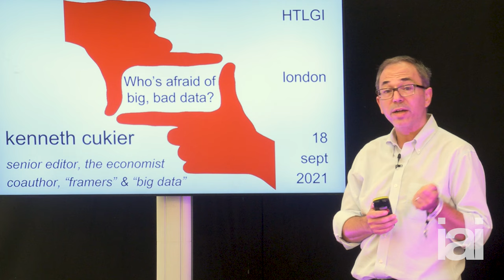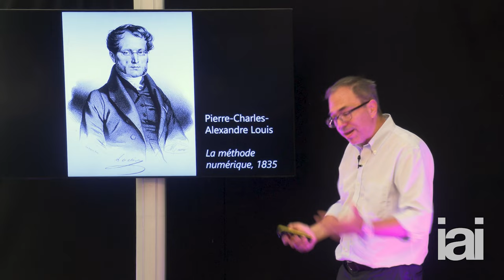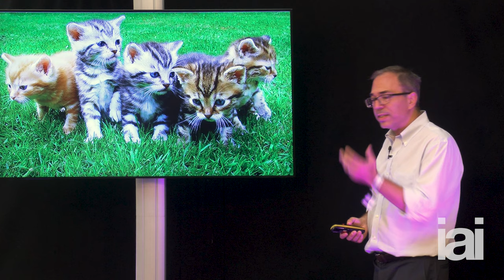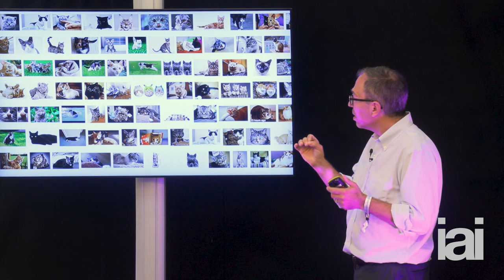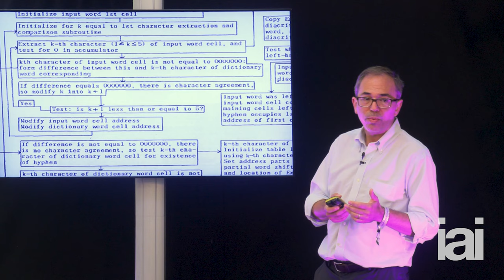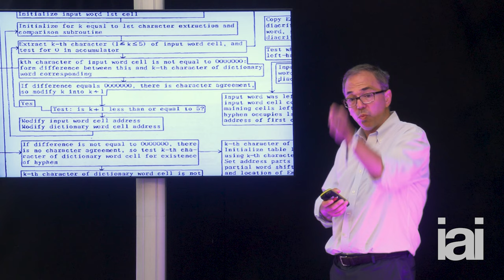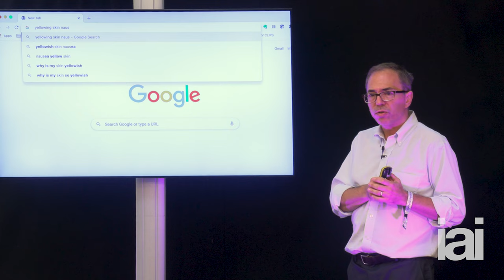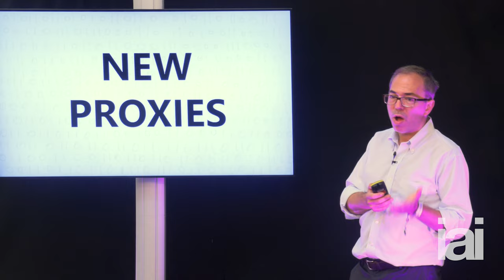Should we be afraid of Big Data ethics and privacy? | Kenneth Cukier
Kenneth Cukier discusses whether Big Data can be a force for good.

Since Aristotle, we have fought to understand the causes behind everything. But in the age of big data, the what is replacing the why. Bestselling author of Big Data, Kenneth Cukier, sets out to make sure this ground-breaking tool is used for good not evil.

Kenneth Cukier is a journalist, writer and author of science and technology. He is most acclaimed for his contribution to the Economist Magazine and his book, Big Data: A Revolution that Will Transform How We Work, Live and Think. Big Data won the Financial Times and McKinsey Business Book of the Year Award and has been translated into 21 languages.

To discover more talks, debates, interviews and academies with the world's leading speakers